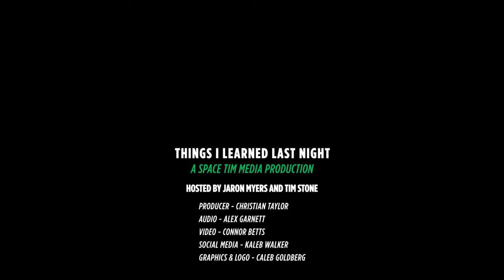DD Palmer - The Con Man That Founded Chiropractic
This podcast episode covers the history of chiropractic care and its founder, D.D. Palmer. It starts by explaining how D.D. Palmer was practicing magnetic healing in the late 1800s but then discovered chiropractic when he adjusted the neck of his janitor, who was deaf and regained some of his hearing. D.D. claimed this was due to fixing misalignments in the spine called subluxations. He soon started a chiropractic practice and school, touting it as a cure-all treatment. However, his son B.J. Palmer wanted it to be more of a business than a medical practice or religion. The two feuded bitterly, with B.J. even allegedly running over D.D. with his car at a parade. After D.D.'s death, B.J. took over the Palmer School of Chiropractic, which still exists today. The podcast discusses the contentious relationship between chiropractors and medical doctors, with the American Medical Association long considering it pseudo-scientific quackery. A lawsuit in the 1990s changed that somewhat, leading the AMA to recognize it can provide pain relief but not treat medical conditions. The hosts admit to chiropractors themselves but are skeptical that it can cure other ailments.
About TILLN Podcast

Things I Learned Last Night is an educational comedy podcast where best friends Jaron Myers and Tim Stone talk about random topics and have fun all along the way. If you like learning and laughing a whole lot while you do, then you’ll love TILLN. Watch or listen to this episode today!
Chapters

Have you heard of DD Palmer: 00:00:00
TILLN Theme: 00:01:36
DD Palmers Early Life: 00:02:09
The Founding of Chiropractic: 00:19:01
The Feud: 00:45:30
The Future: 01:02:31
Fiddle Off: 01:07:20